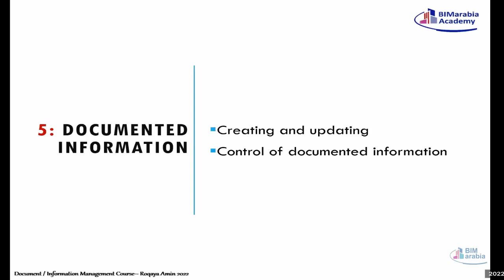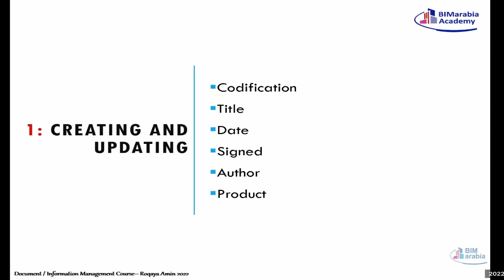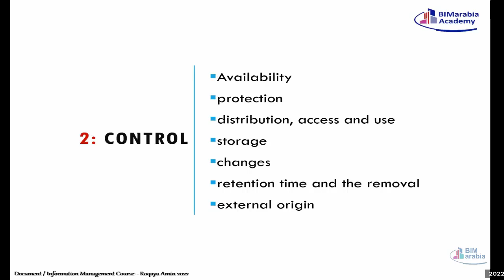03 07 Document condition according to ISO